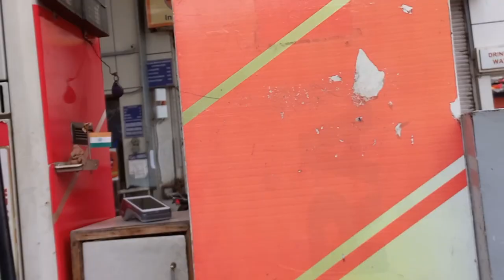Mummy Papa Ko Lene Station Pahuch Gaye | Ghar Aakar Aman ko Mila Surprise | Khana Khane ka Neg Mila